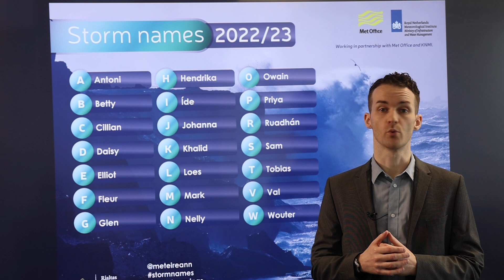Storm Names 2022/23 Announced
Met Éireann weather forecaster Conall Ruth tells us all about the upcoming storm season names list and why we name storms